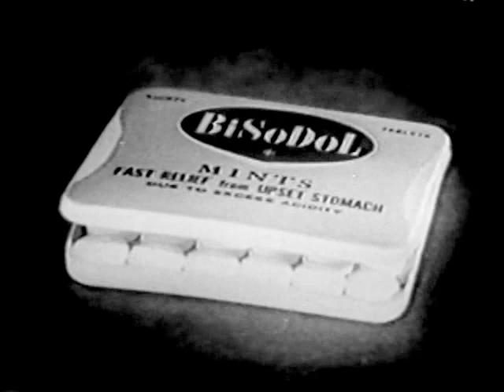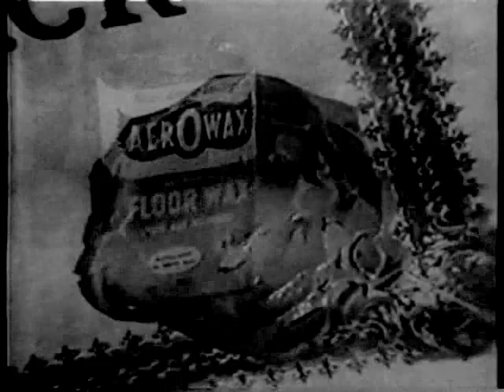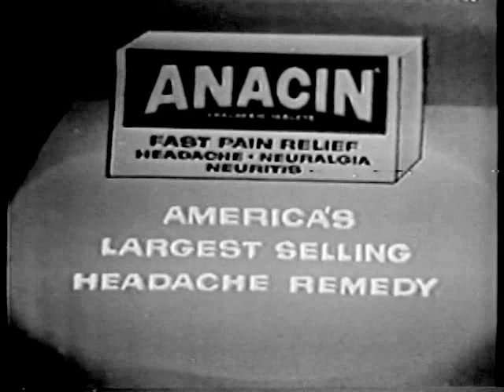The Kate Smith Show (1960): Guest Star Jackie Gleason!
Here is a special presentation of a complete episode of "The Kate Smith Show", aired March 7, 1960 on CBS with special guest star Jackie Gleason! Incredible music combined with truly great singing make for a classic, unforgettable half-hour of television. Please enjoy!